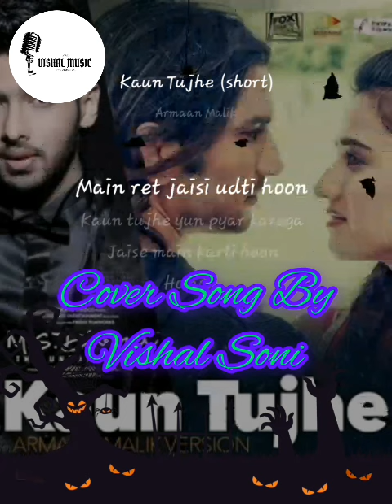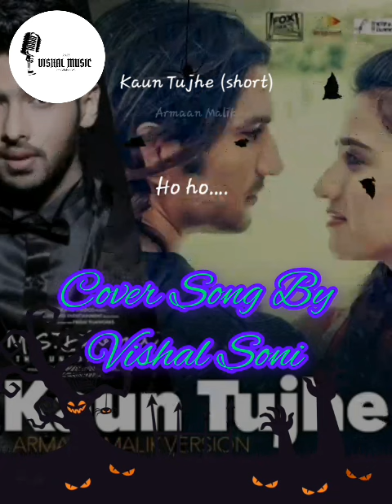Kaun Tujhe (Audio) | Short Version_- _Cover Song By Vishal Soni | From- ("T-Series")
Today I have sung a short version of the song "Kaun Tujhe" just for you,I Have Sung "KAUN TUJHE" Song From "M.S. Dhoni" Especially For You In My Own Voice.So If You Like This

Album: M.S. Dhoni
Song : Kaun Tujhe
Singer: Vishal Soni